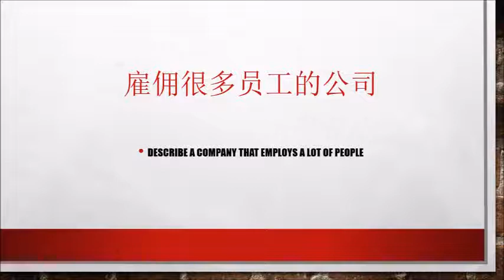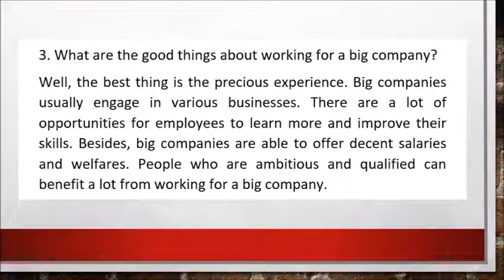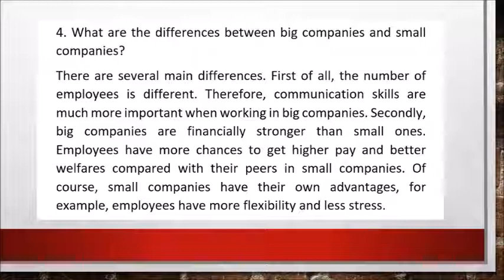IELTS Speaking Part 3 - Describe a company that employs a lot of people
雅思口语 Part 3 雇佣很多员工的公司